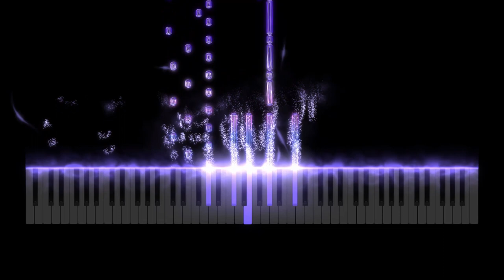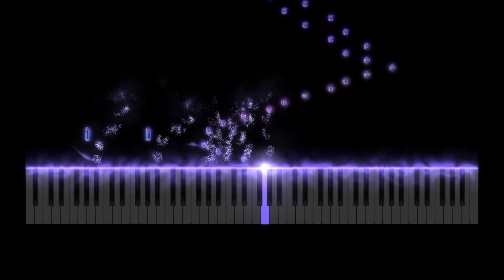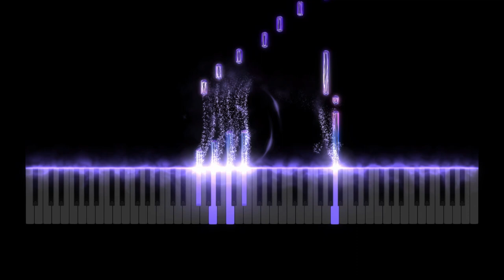Silent Death - Ruben Dimitrashuk (Op.4 No.9)